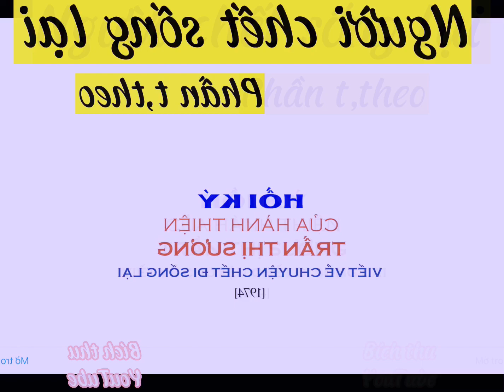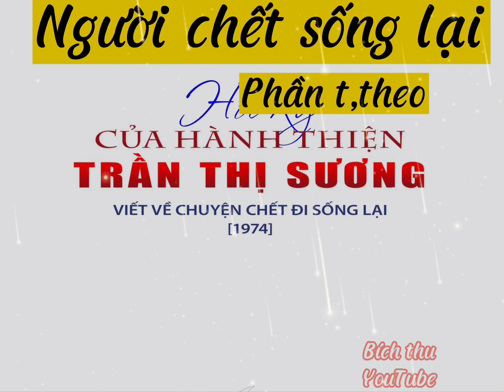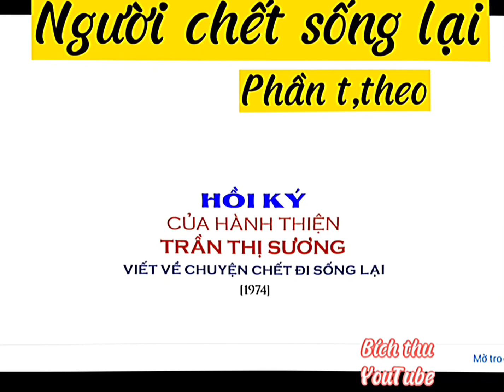Nổi mừng pha lẫn nỗi buồn khi chết đi rồi lại sống là cớ chi